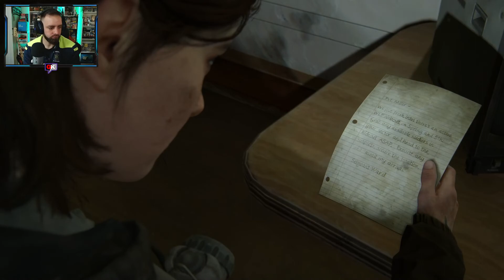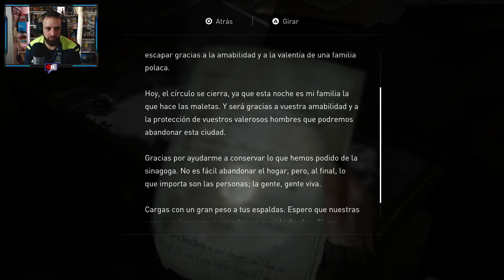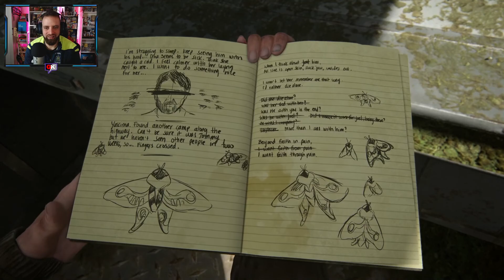[ THE LAST OF US: PARTE II ] #7 | / Centro (parte 1) / Día 1 - Ellie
THE LAST OF US: PARTE II | PS4 (Gameplay en PS5)
Estudio: NAUGHTY DOG | 2020

Serie dedicada al modo Historia en nivel Difícil.

Y no dejes de visitar y mis podcast
@TalCoPodcast (temática general y vídeojuegos)

Gracias por pasar el rato con nosotros.